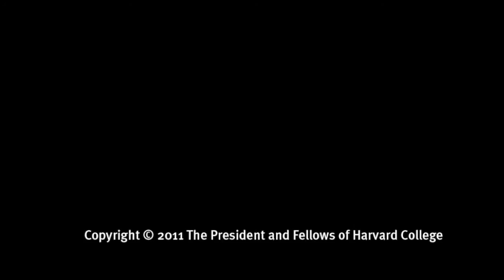Juliette Kayyem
Juliette Kayyem discusses how changes in the Arab world are having an impact on U.S. foreign policy.